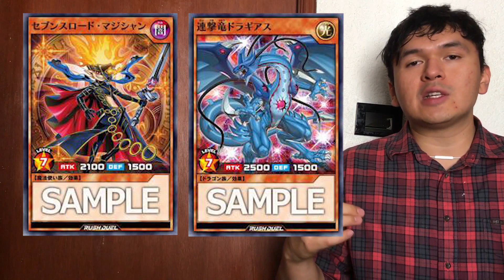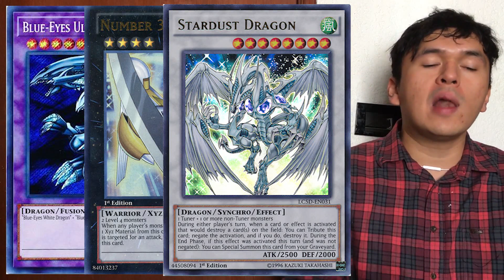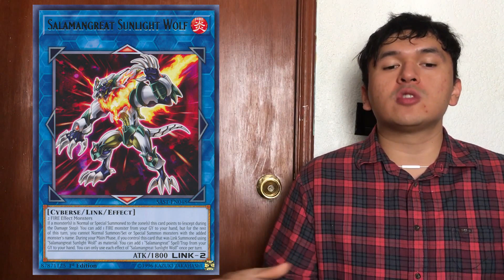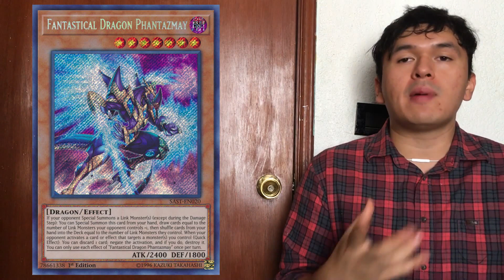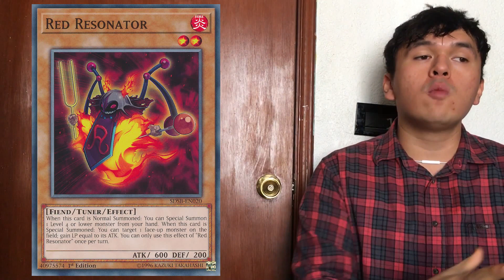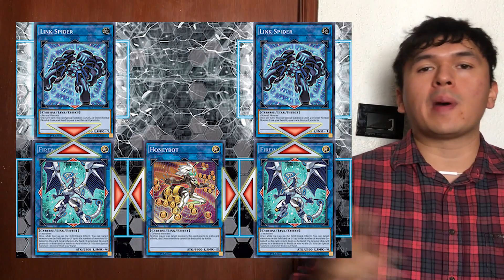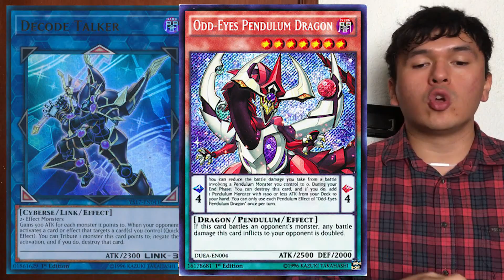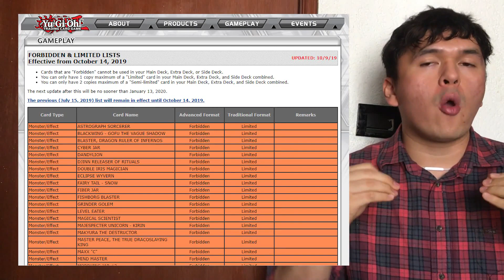Yu-Gi-Oh! Master Rule Revision Abril 2020 - Análisis, consejos y opiniones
Estampas de tiempo:

Intro 0:00
Nuevo ánime: Yu-Gi-Oh! Sevens 0:18
Nueva aplicación: Neuron 2:45
Master Rule Revision April 1st 2020 3:34
Ventajas y pros 7:07
Desventajas y contras 10:24
Factores y consejos avanzando al cambio de reglas 13:48
Notas adicionales 20:11
Comentarios finales 24:47

En el video de hoy hablamos del cambio que se le hará al juego, es un cambio gigantesco y aún es pronto para poder hablar sobre lo que pasará, pero promete ser un formato muy interesante, ¿qué les parece?